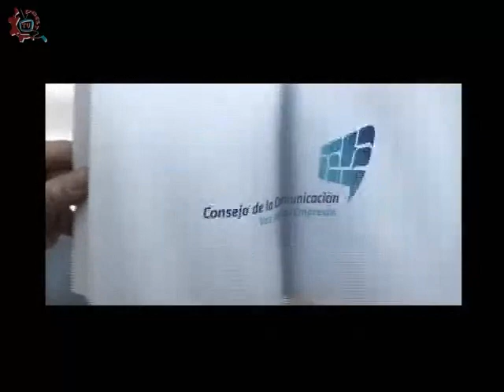20141121-CE1415/Nuestros Alumnos/EST 80 - Revolucion Mexicana.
Nuestros Alumnos. EST 80. Revolucion Mexicana. Invitados: Omar Macin Leyva , David Adrián Cortes Matadamos, Alondra Rios Valdes , Dulce Andrea Olmedo Jimenez , Cesar Ivan Rueda Alberto. Conduce: Ricardo Martinez Fecha de emisión: 21 de noviembre de 2014. Este y otros programas los puedes ver